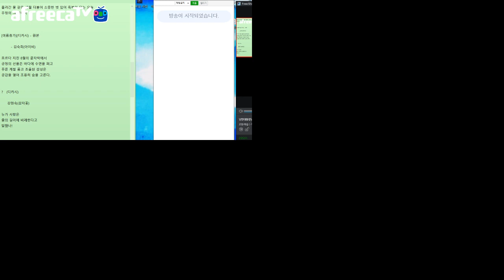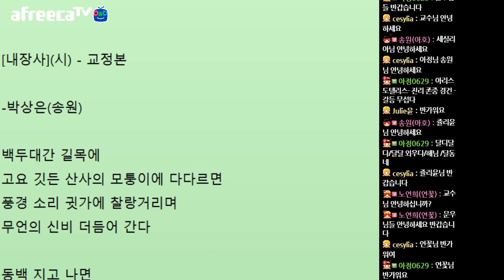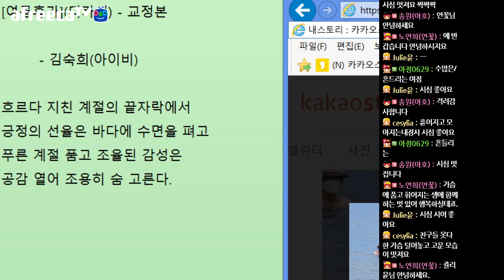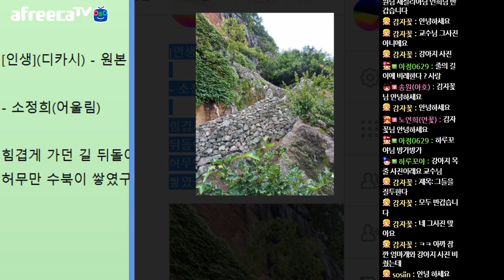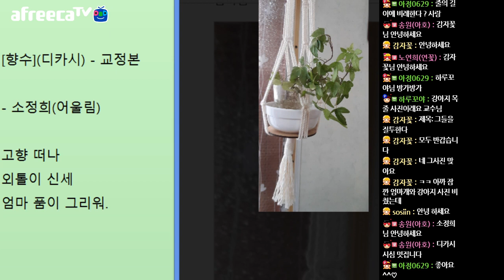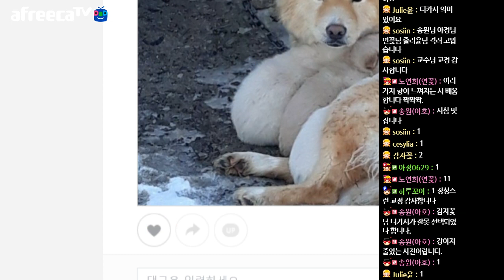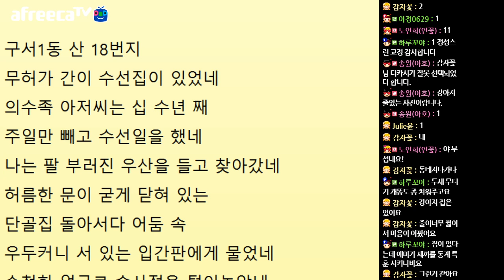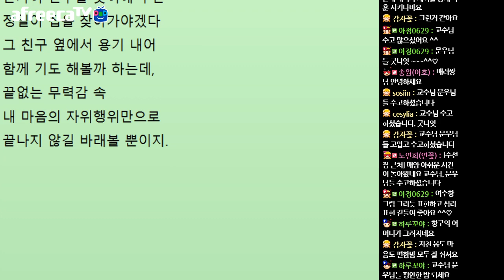[문학토크1663회]문학박사 박덕은TV